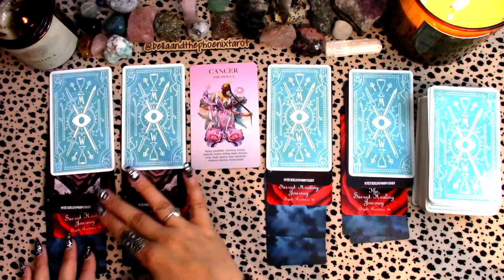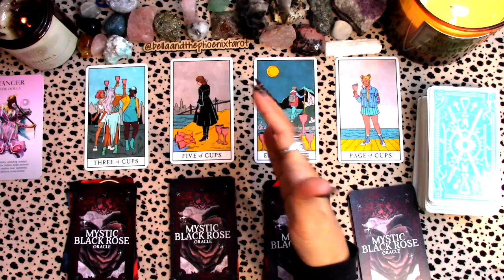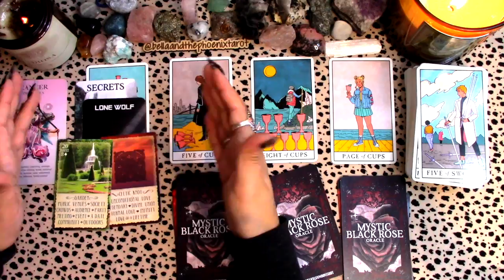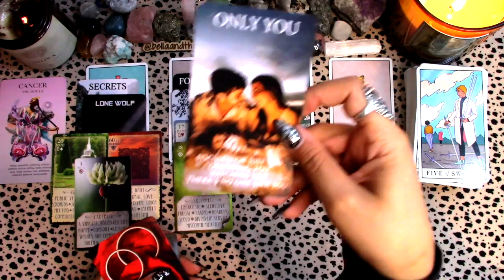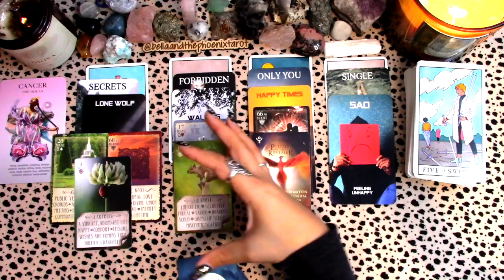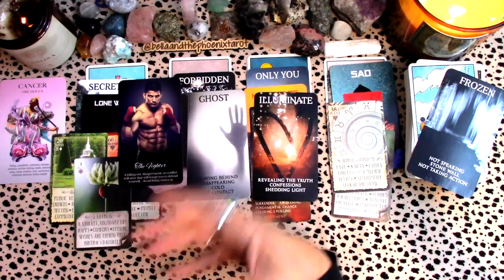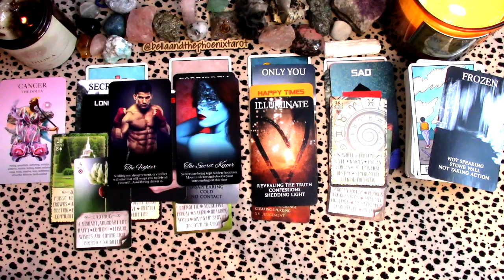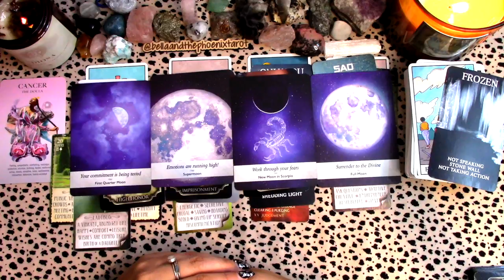✨🎃CANCER♋️ NOT ALL IS LOST, UNIVERSE HAS A SURPRISE🥳 FOR YOU! TWIN FLAME🔥READING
🔮Accepting personal readings!

I am:
Sun: Scorpio
Venus: Libra
Rising: Cancer
Moon: Aquarius

so feel free to check it out.

Charms:
78 Pieces Enamel Letter Charms
SANNIX 220Pcs Assorted Gold Plated Enamel Charms
WOCRAFT 40pcs Inspiration Words Charms

It is a legal requirement that I include a disclaimer on this site. You must be 18 years or older to view this content. Although Tarot Reading is used as a self-counselling tool for spiritual growth and healing I would strongly suggest you seek professional counseling if needed. If you purchase an item from the links provided, a portion of that goes to me! Appreciate your help in keeping my channel going.